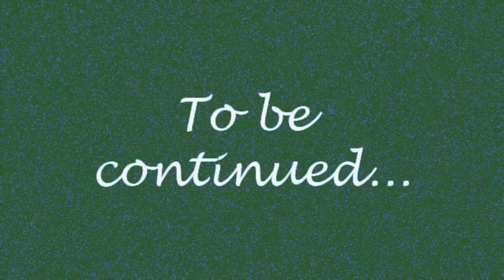Tulipe Painting - Day 4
to see more of my art.
This video is about my painting the Tulipe Painting - Day 4
See more of Patrice's Art on the 'Works of Art'